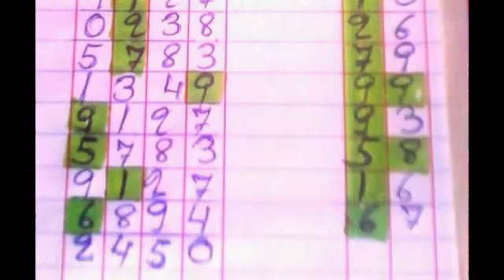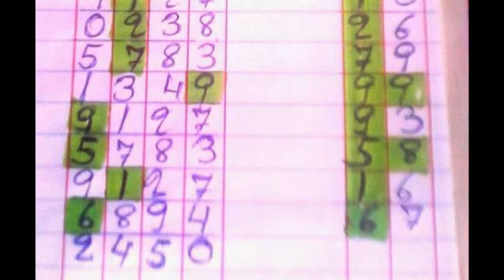วิ่งล่าง เน้นหลักสิบ ผลงานดีต่อเนื่อง ตามต่อ งวด 16 12 2561